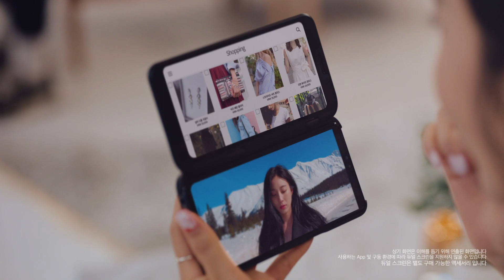LG V50 ThinQ - 멀티태스킹 : 드라마 보면서 쇼핑 하기 (feat. 레드벨벳 조이)(6초) 편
LG V50 ThinQ, 5G를 만나다.

5G 시대
LG V50 ThinQ 만의 듀얼 스크린으로
다양한 멀티태스킹을 즐기세요!